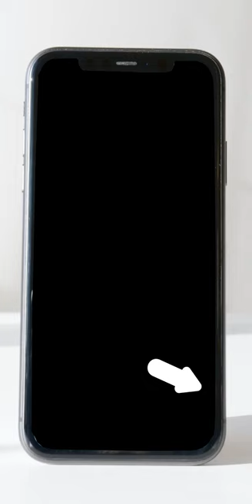De ce sa nu consumi niciodata cocaina?